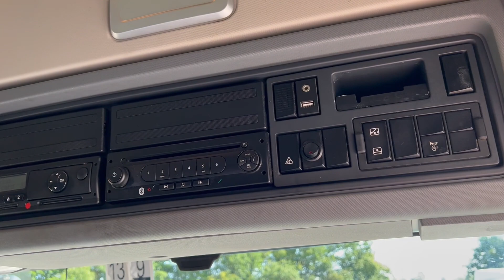2015 RENAULT T460 6X2 TRACTOR UNIT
2015 RENAULT T460 6X2 TRACTOR UNIT, EURO 6, SLEEPER CAB, SUN VISOR, ALLOY FUEL TANK, OPTIDRIVER GEARBOX, EXHAUST BRAKE, AIR CON, CRUISE CONTROL, FRIDGE, 580,000 KMS

REF: 2893 - PO15 AXR